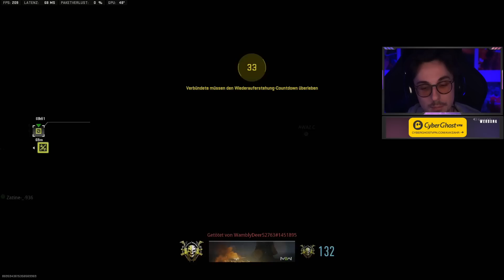ACHTUNG ES WIRD ORDENTLICH GEJAMMERT AUF ASHIKA ISLAND